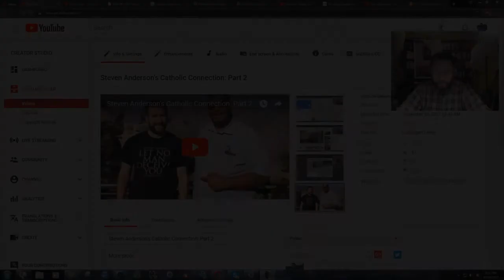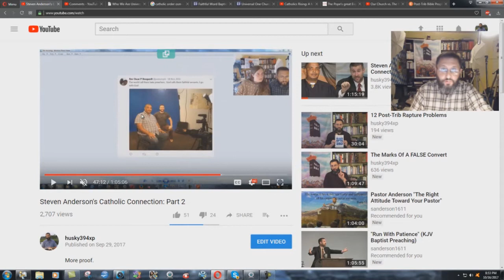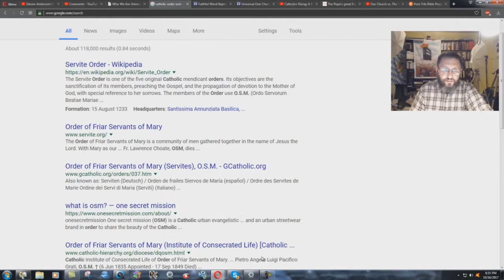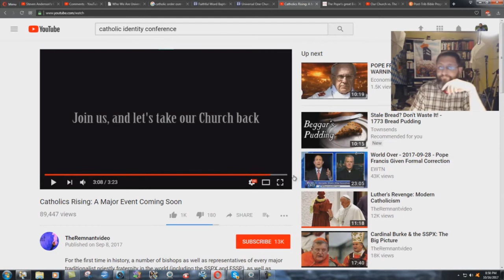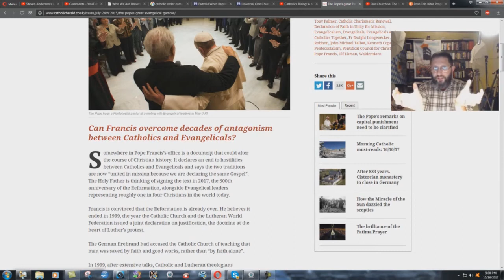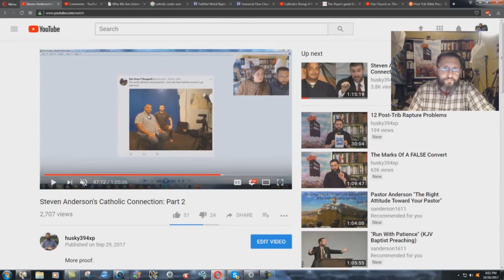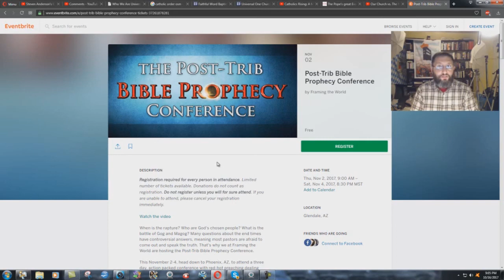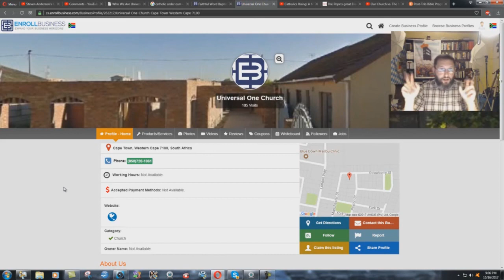STEVEN ANDERSON OPENLY WORKING WITH CATHOLICS IN SOUTH AFRICA! - Bryan Denlinger